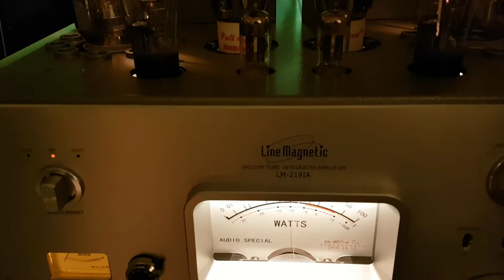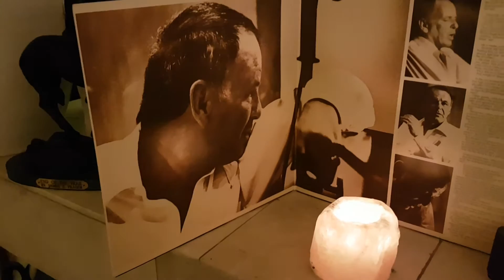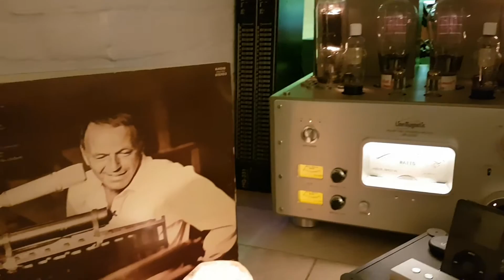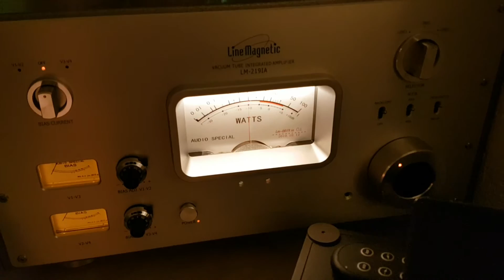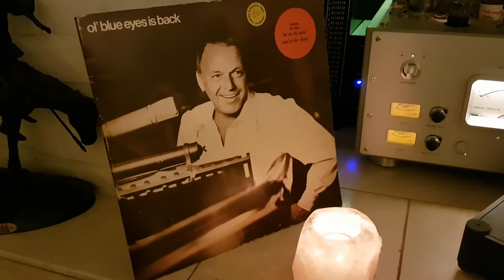LM219IA/SPU/Hashimoto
Frank Sinatra's Nobody wins